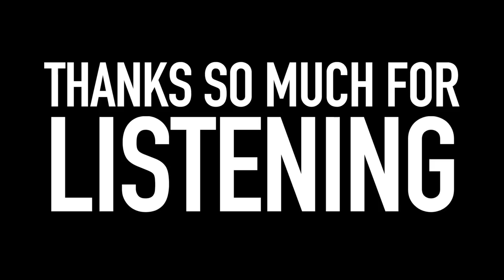VEGAN PSYCHOLOGIST CALLS OUT CARNIVORES | DR MICHELLE LOWE | THE CARBSTRONG CAST | EP10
Dr Michelle Lowe is a PhD psychologist, lecturer and vegan YouTuber.